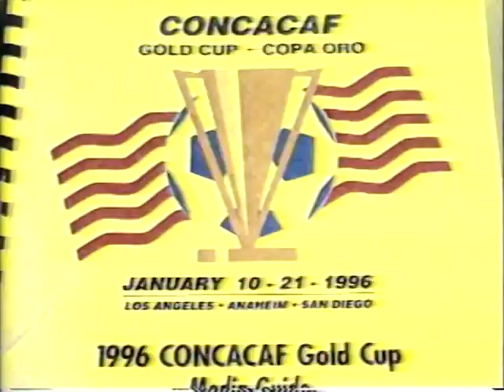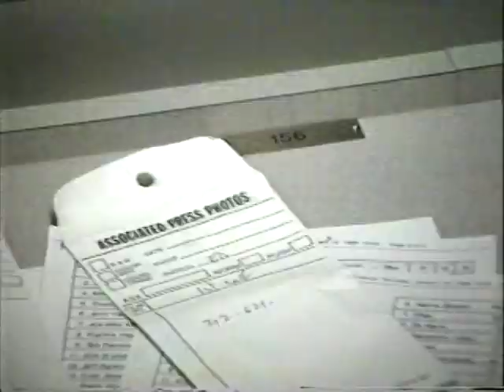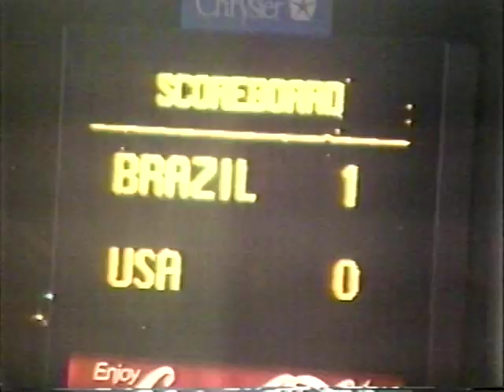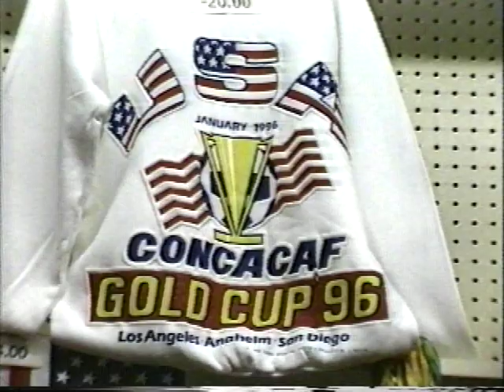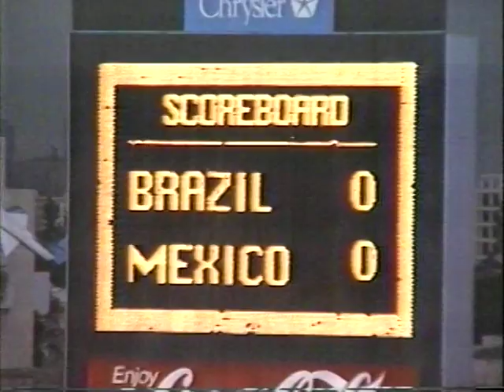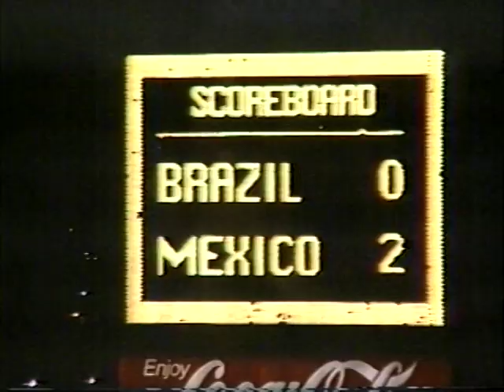Soccer Rap USA, Pilot Show 1996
Soccer Rap USA Pilot Show 1996. Host John Stavros producers PMP Studios and Wolfgang Busch. Gold Cup 1996 in Los Angeles. USA vs Brazil, Final Mexico vs Brazil. Interview with USA coach Steve Sampson and Sam's Army fan.